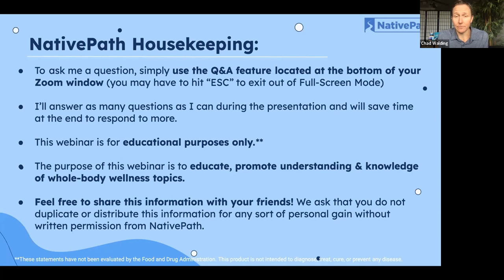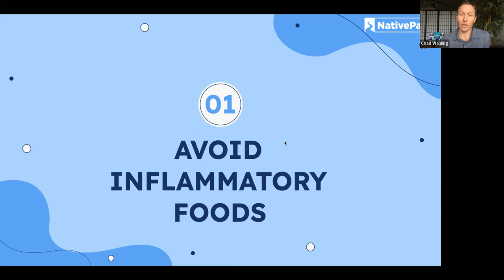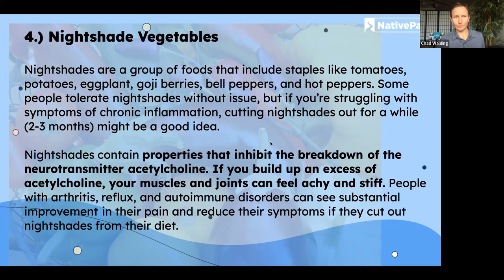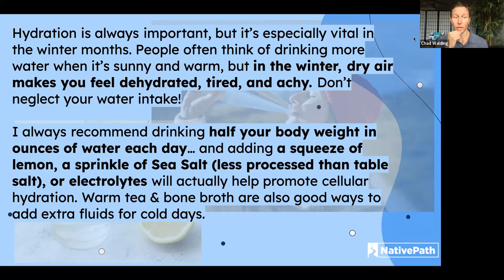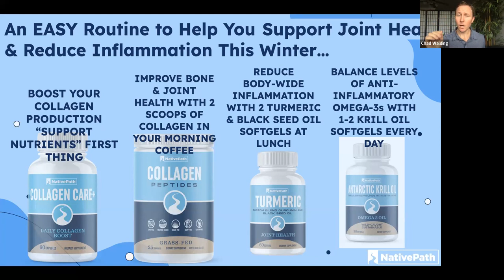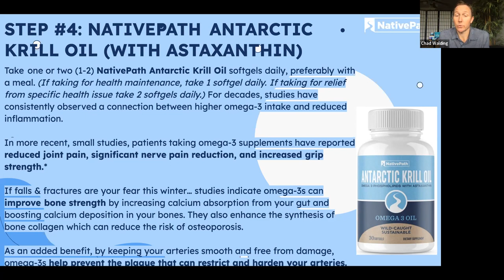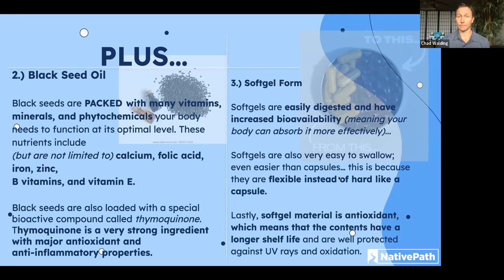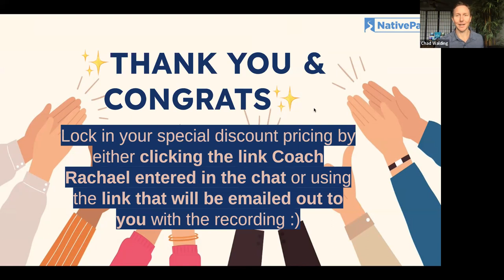Joint Stress & Inflammation (5 Natural Ways to Ease Your Pain This Winter)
Many experience an increase in joint pain when cold weather arrives... Add in winter weather-related tasks like ice scraping and shoveling, and the threats to your joint health only grow.

If you or a loved one’s joint inflammation & pain worsens during the winter, there are some steps you can take to help alleviate pain.

During this LIVE VIDEO PRESENTATION, Dr. Chad will take a closer look at the relationship between cold weather and joints, along with 5 Easy Tips for promoting optimal joint health when the thermometer dips.
Have a question? We'd love to talk to you!